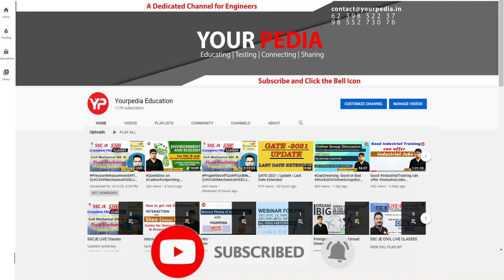Thermodynamics Actual Interview Question asked in JKPSC(AE) interviews | Prepare Interview with YP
In this video series of actual interview questions asked in JKPSC AE Civil Engineer is covered. Interviews are the last stage in the selection process for any job in Public Sector PSU like IOCL, ONGC, BPCL, GAIL, SAIL, NFL, NMDC, NPCIL, HPCL, NTPC, BHEL or in government sector such as ISRO, BARC, DRDO etc